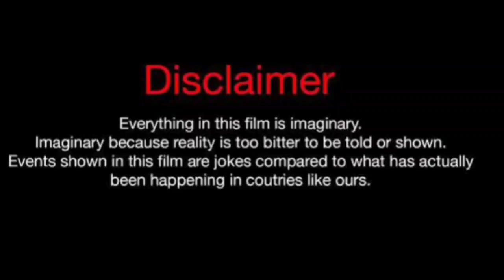Caglar Ertugrul Vs Sila Turkoglu Vs Can Yaman Lifestyle Comparison 2024